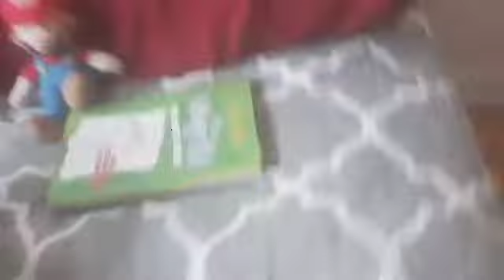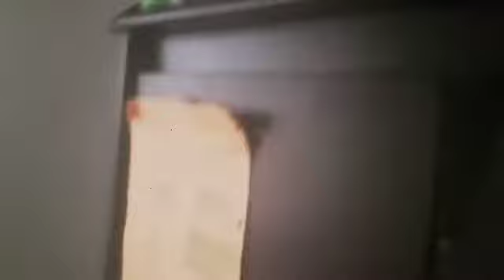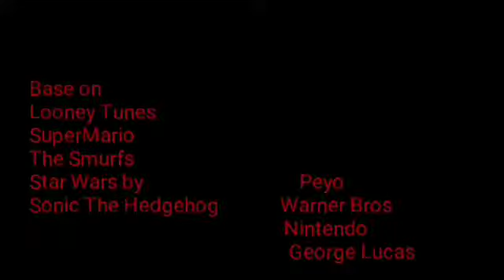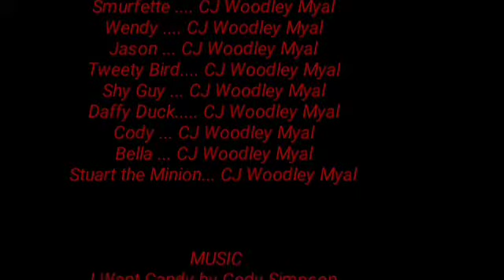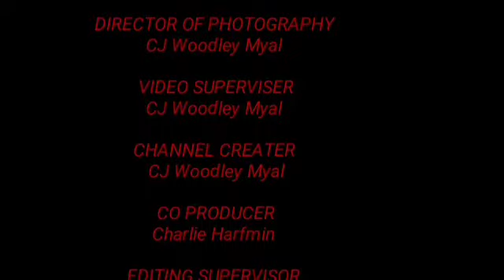Easter Book Savinger Hunt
For easter Mario decides to do a book svinger hunt